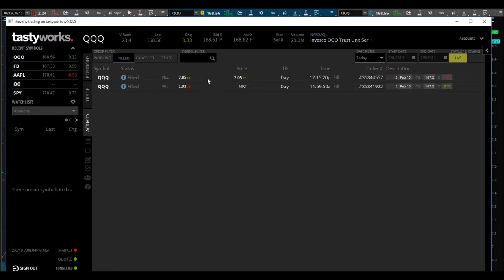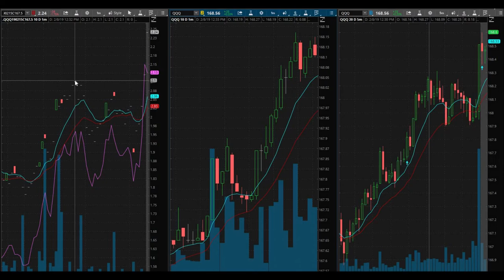Avoid This Trading Mistake | Trading $QQQ Options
February 8, 2019 trading day. I broke one of my most important rules I have for myself as a day trader. In this video, I talk about how to avoid this trading mistake, not only when you're trading $QQQ options, but when you are day trading in general. Day trading, in itself, is difficult. Anything we can do to cut down mistakes can and will help you be successful!